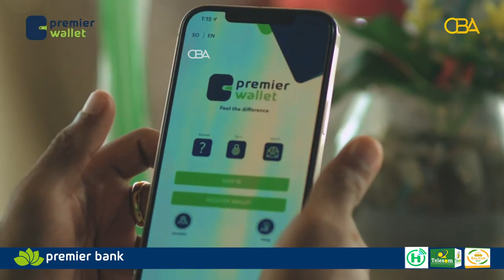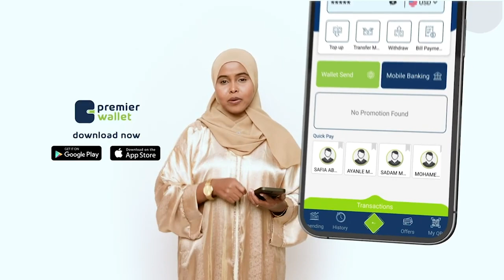uddoomiyaha Maxkamadda sare ee Soomaaliya, Baashe Yuusuf Axmed, ayaa imtixaan u furay in ka badan.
uddoomiyaha Maxkamadda sare ee Soomaaliya, Baashe Yuusuf Axmed, ayaa imtixaan u furay in ka badan 1000 qof oo codsaday boosas ka banaan Garsoorka iyo Xeer Ilaalinta.